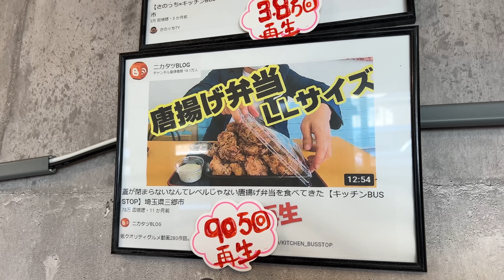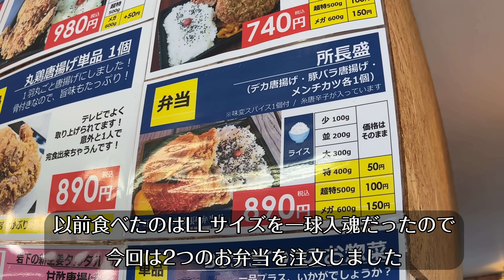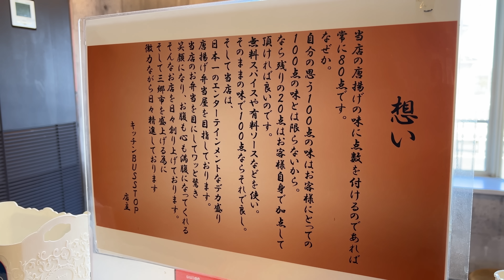やっぱりすごい、デカ盛り唐揚げ専門店【キッチン バスストップ】埼玉県三郷市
お店の情報(公式)
🍴キッチン BUS STOP🍴

名乗る程でもないので自己紹介をしませんが、
「おまえ誰だよ？」と思われた方は登録者140万人超えのラーメンYouTuber、